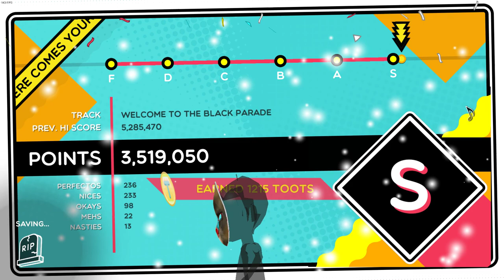TURBO S RANK! Welcome To The Black Parade - Trombone Champ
Watch the vid in 2x speed for the full effect lol